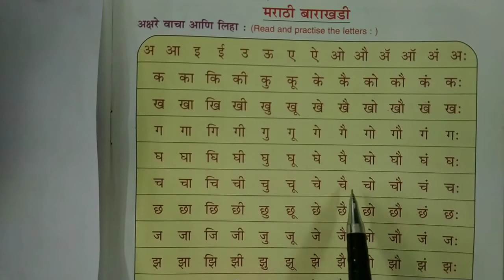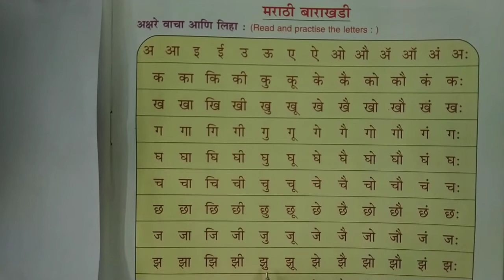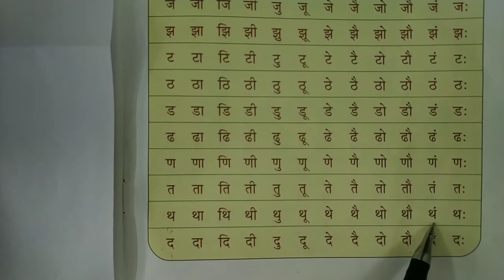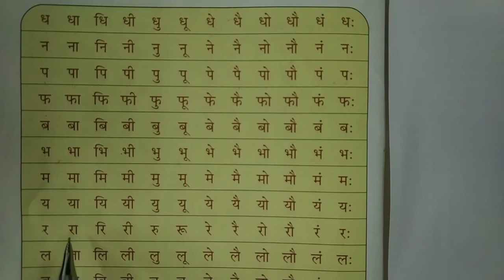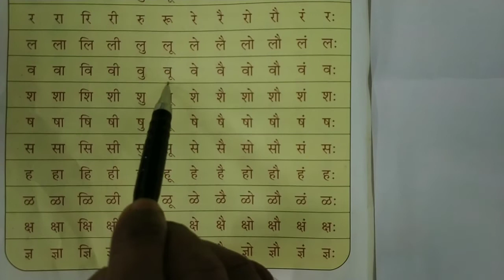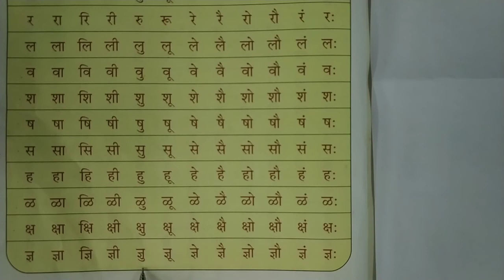Marathi - Barakhadi | for reading purpose | Listen and repeat